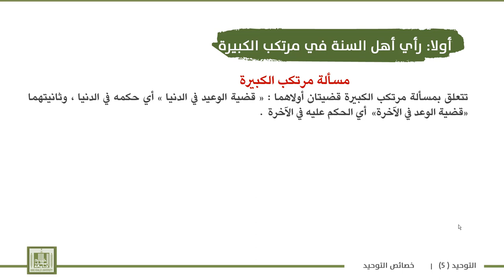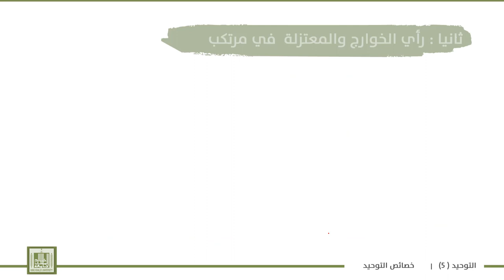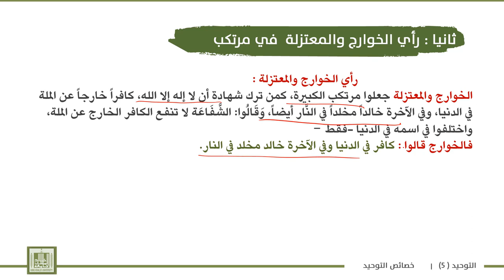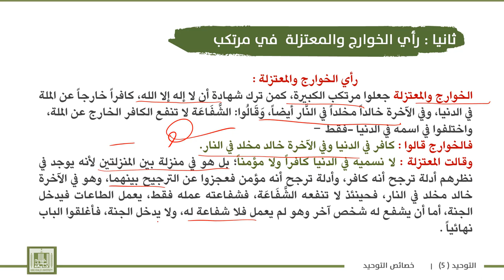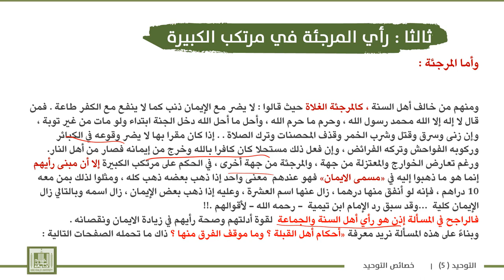توحيد - 5 | 3-3 | مسألة التكفير «حكم مرتكب الكبيرة»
الوحدة 3 : مسائل  الإيمان مسماه –زيادته ونقصانه – مسألة التكفير – أحكام أهل القبلة
الدرس 3 : مسألة التكفير  «حكم مرتكب الكبيرة»
1- رأي  جمهور أهل السنة والجماعة في مرتكب الكبيرة  .
2- رأي الخوارج والمعتزلة  .
3-رأي المرجئة  .